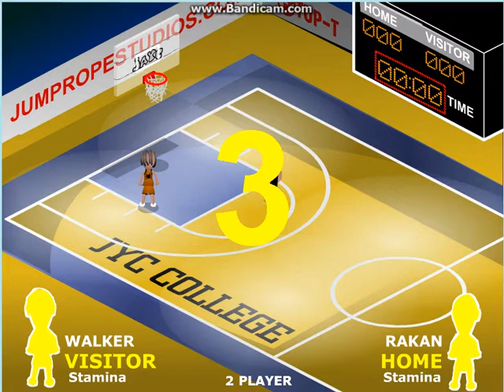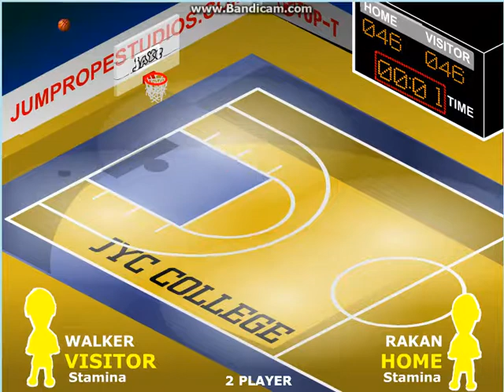Gerolada Dela Reyes Rakan vs Alan Walker Quarterfinals Basketball 1st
Rakan vs Alan Walker Basketball Games 1st